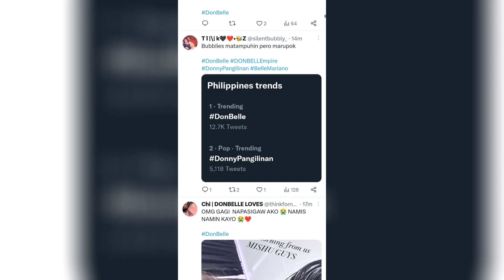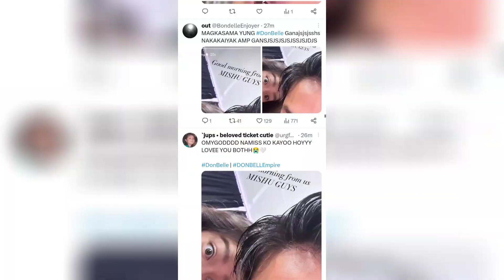Dahil sa pa IG story ni Donny P. nag Top trending naman sila Bubblies di namiss ang DonBelle